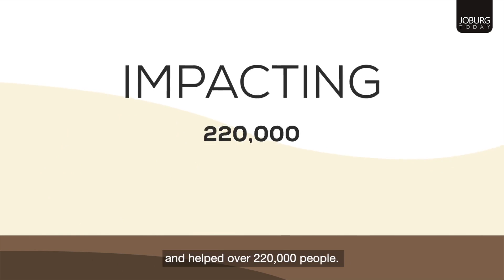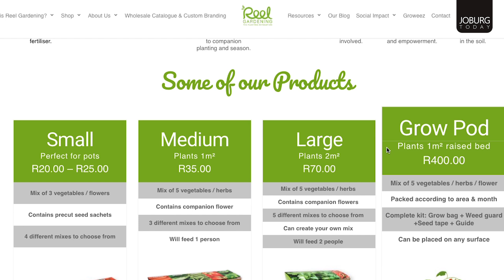BUSINESS - REEL GARDENING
A gardening revolution has begun.